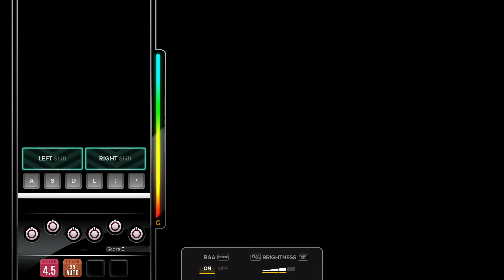[DJMAX RESPECT V] A.I - Forte Escape 6B HD PERFECT PLAY 100.00%